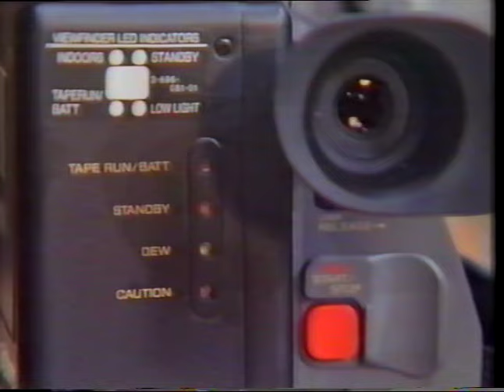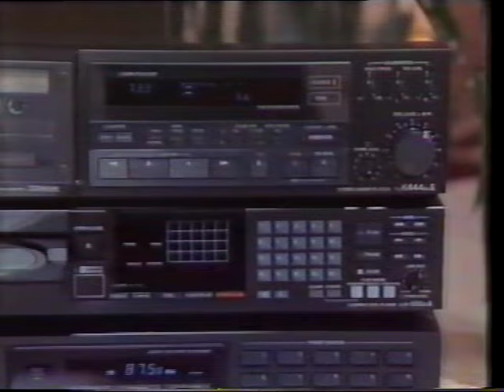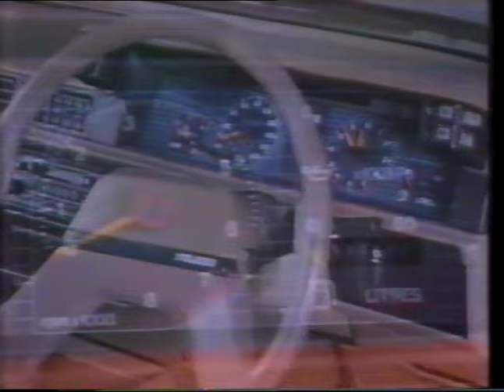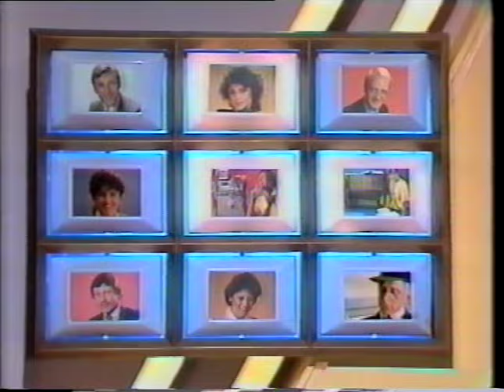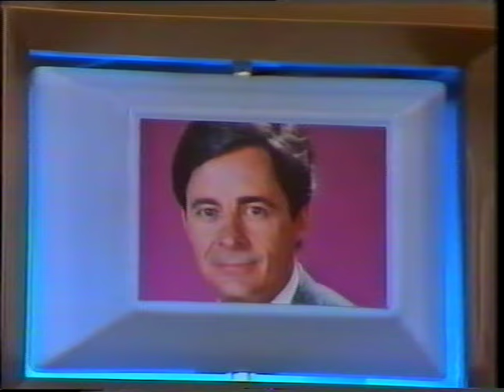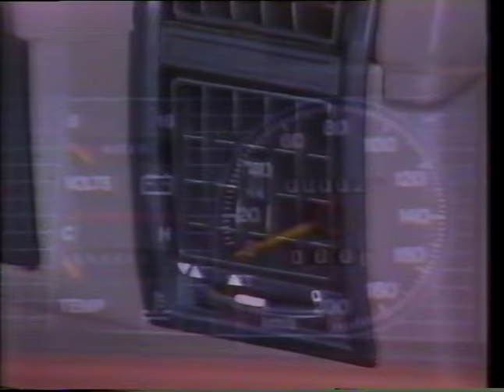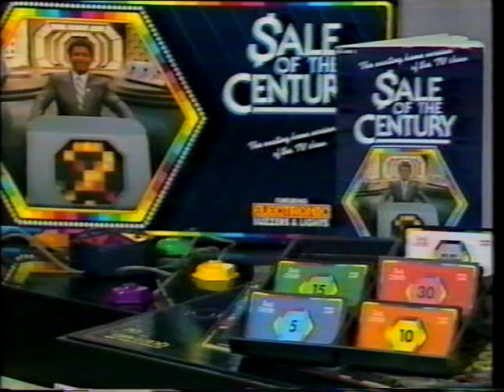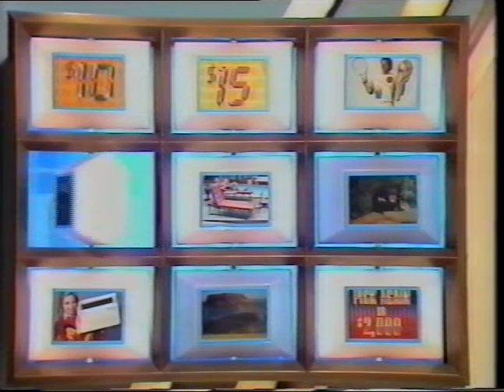Marilyn Benthien - Sale of the Century 1987